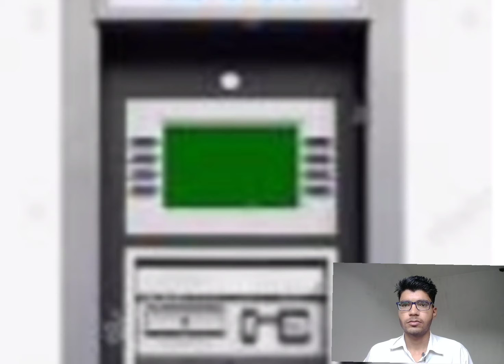क्या आप जानते हो एटीएम का निर्माण किसने किया who is make ATM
Is video mein aap janenge kiATM ka Nirman kisne kiya